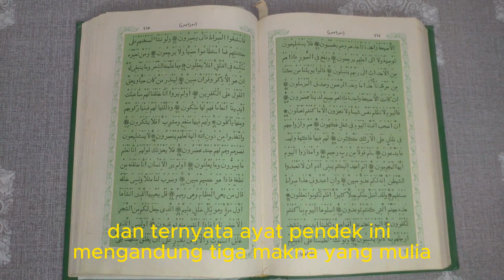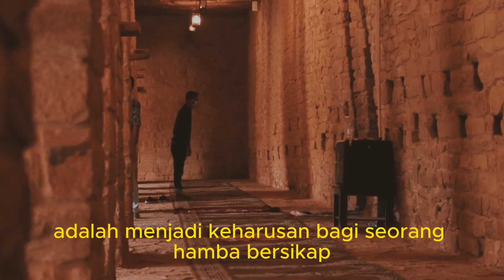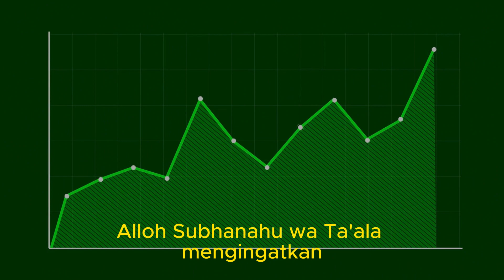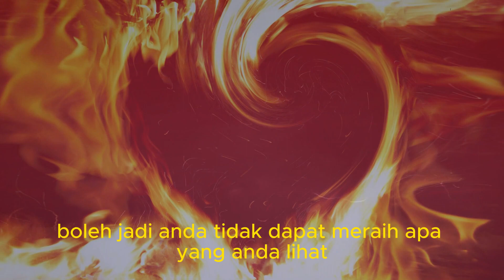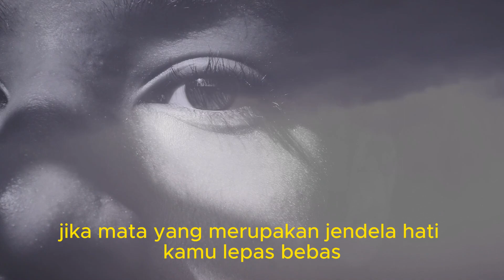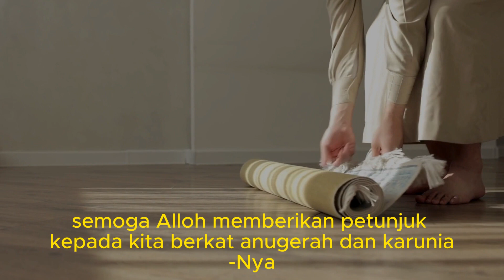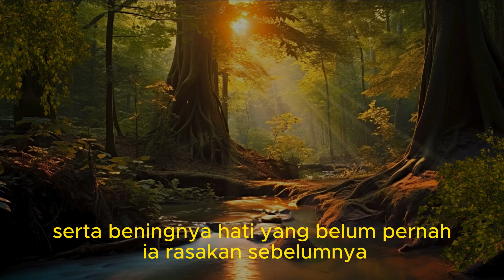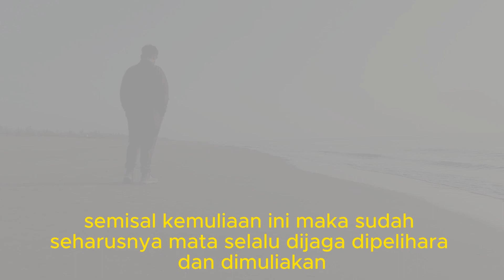Jaga mata dari bahaya maksiat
Semoga Alloh memberikan petunjuk kepada kita untuk dapat memelihara mata, karena mata merupakan penyebab timbulnya setiap fitnah dan malapetaka.
Dalam kaitannya dengan masalah ini, perhatikanlah tiga hal pokok, berikut, yaitu:
1. Firman Alloh Subhanahu wa Ta’ala :
“Katakanlah kepada orang laki-laki yang beriman: Hendaklah mereka menahan pandangannya, dan memelihara kemaluannya, yang demikian itu adalah lebih suci bagi mereka; sesungguhnya Awwloh Maha Mengetahui apa yang mereka perbuat (Qur'an Surat An-nur ayat 30).
2. Pokok kedua, sabda Rosululloh Sholallohu a'laihi wasallam
“Sungguh, memandang kecantikan wanita itu, ibarat panah beracun dari Iblis. Barang siapa yang meninggalkannya, maka Alloh akan memberikan rasa kemanisan ibadah padanya yang menyenangkannya.”
3. Pokok ketiga, hendaklah anda mencermati setiap anggota tubuh anda, untuk apa diciptakan? Dan bagaimana seharusnya mendayafungsikannya secara tepat? Anda harus menjaga dan memelihara anggota tubuh itu menurut kegunaannya. Misalnya, kaki untuk berjalan di taman-taman surga dan bagian-bagiannya. Tangan untuk memegang gelas dan memetik buah-buahan di surga, begitu pula anggota-anggota tubuh yang lain. Mata, diciptakan hanya untuk melihat kebesaran Tuhan semesta alam. Di dunia dan akhirat tidak ada kemuliaan yang lebih besar daripada memandang Alloh, Tuhan semesta Alam. Demi sesuatu yang ditunggu-tunggu dan diharapkan akan terwujudnya semisal kemuliaan ini, maka sudah seharusnya mata, selalu dijaga, dipelihara dan dimuliakan.
Demikianlah, ketiga hal pokok tersebut, bila anda renungkan sebaik-baiknya, kiranya cukuplah anda memperoleh bekal yang berguna dari pasal ini. Semoga Alloh memberikan petunjuk kepada kita, karena Dialah sebaik-baik pemberi petunjuk dan pemberi pertolongan.